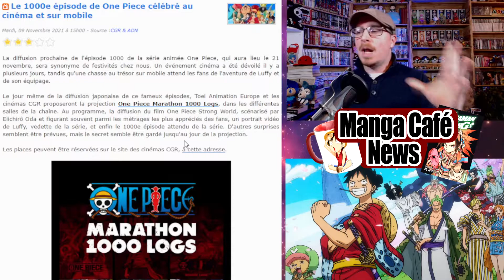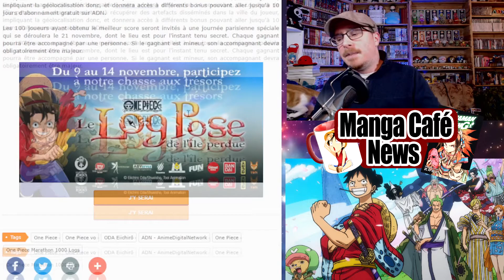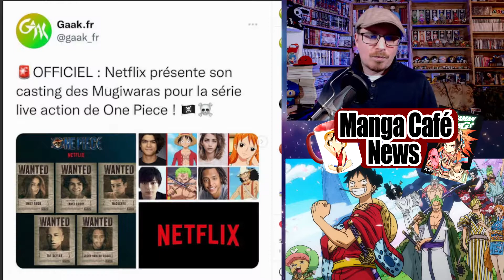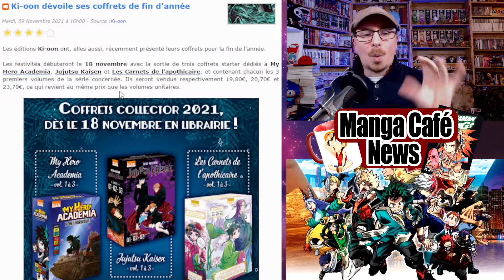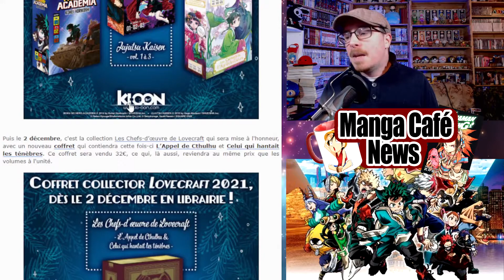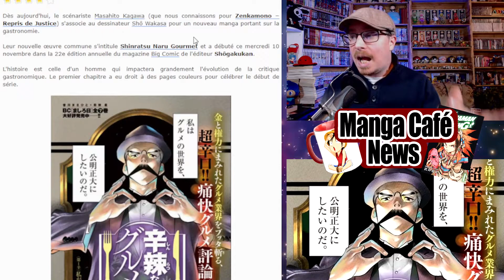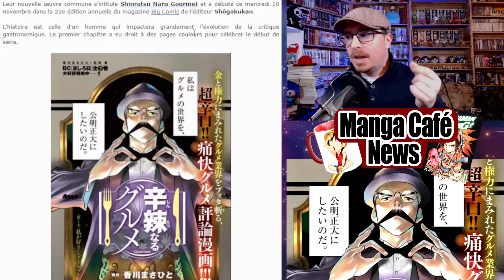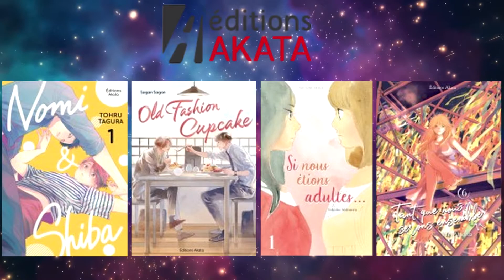Manga Café News: Grosses info sur ONE PIECE ☠ Les coffrets de fin d'années chez Ki-oon 📚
Bon visionnage !
00:00 - intro
00:49 - Grosse info sur ONE PIECE
05:38 - Coffret Ki-oon
06:59 - Sorties Blu-ray & DVD Ghibli
08:26 - Nouveau manga Masahito Kagawa
09:55 - Film live Zenkamono
11:26 - Les sorties manga du jour
12:13 - Fin